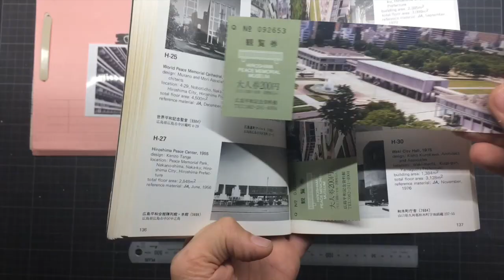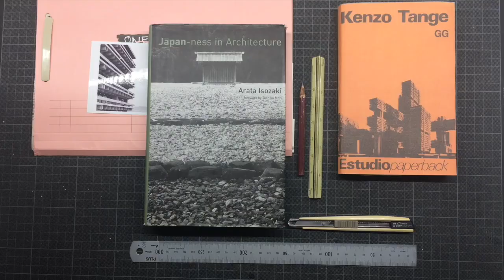Time Lines - Kenzo Tange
A new series on One Minute Architecture: Time Lines in which we look at the career of mainly Japanese architects. First up is Kenzo Tange (1913~2005)

During what I called Tange's Jomon period, he designed buildings in which the column and beam structure suggests a traditional Japanese wood construction although as can be seen in his Takamatsu City Hall building, it is unquestionably executed out of reinforced concrete. Tange wanted to build a building that looked like a traditional Japanese edifice with modern building techniques, as this allowed for structures that with traditional building technology, giving earthquake and fire restrictions, would not be possible in wood. The synthesis that Tange searched for was the use of a Japanese design approach but constructed with Western materials. Tange aimed to create a space using the functional and economical reinforced concrete methodologies of the West while aiming for a space that has the appearance of traditional Japanese wooden carpentry.  In my opinion, in the end, it fails to transcend spatially into anything but a space dictated by a rationalist programme. For the design of the Metropolitan Governmental Offices completed in 1990 Tange completely gives up the idea of bringing anything remotely suggesting a traditional Japanese architectural language reference. Instead, he veers off following the global postmodern craze and suggests with his two towers a reference to the Notre Dame of Paris.